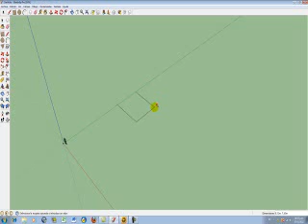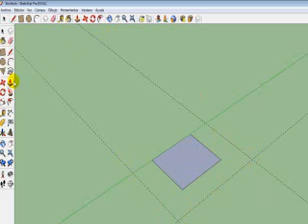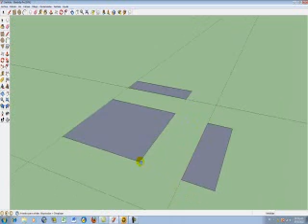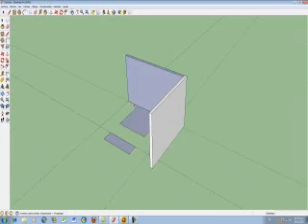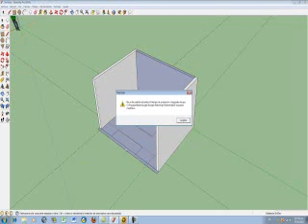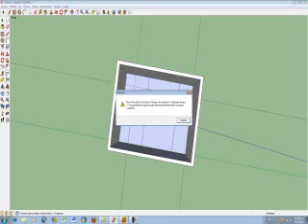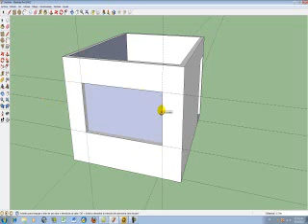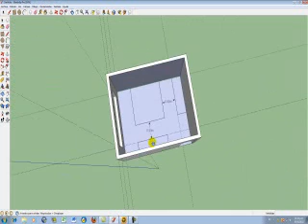Medidas adecuadas para una recamara principal 04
Descarga el programa para diseñar una casa en 3d, si quieres aprender a utilizarlo profesionalmente, dá clic en el enlace de abajo